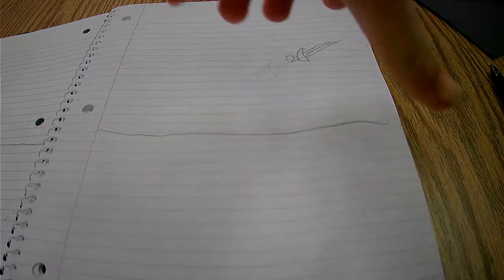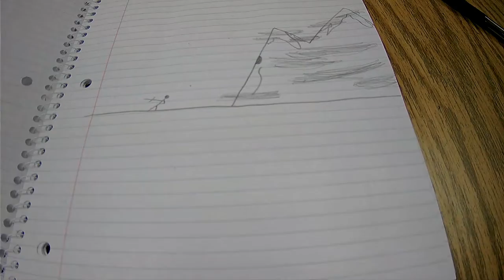Demons by Caelan Dale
College Application Video for LSU! I went for stop-motion animation and a smooth and heartfelt feel.
I created the video of WeVideo and the thumbnail on Canva.

-Caelan Dale